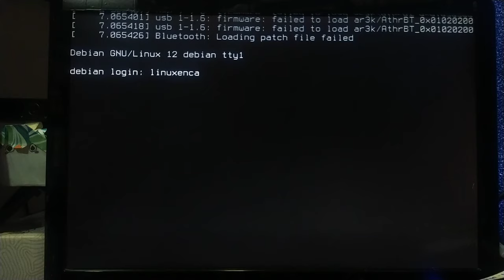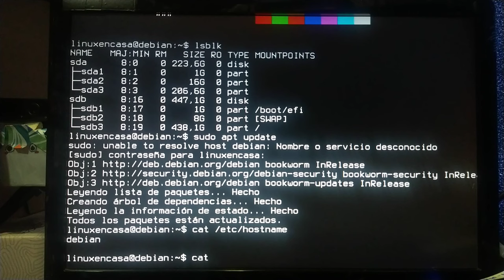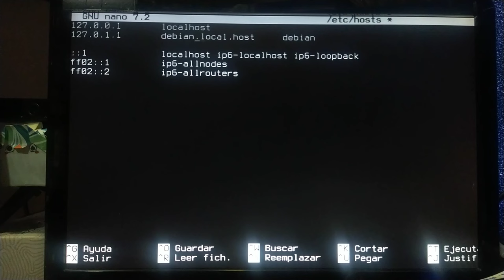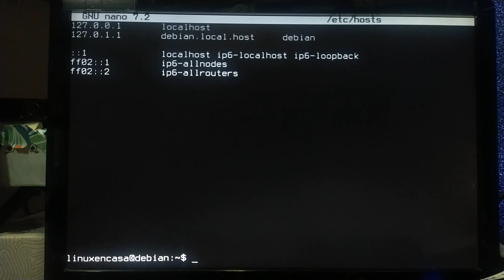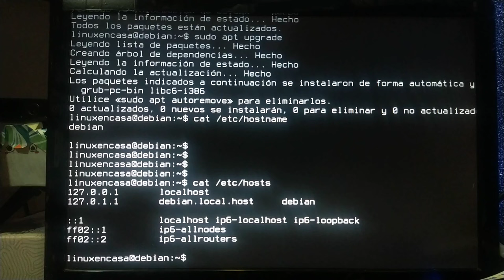sudo: unable to resolve host linux: Nombre o servicio desconocido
Sigo configurando la Instalación de Linux Debian que hice utilizando debootstrap.  De los 2 primeros videos me faltó configurar el archivo de /etc/hosts.

VIDEOS DE REFERENCIA:
Instalar Debian utilizando debootstrap: